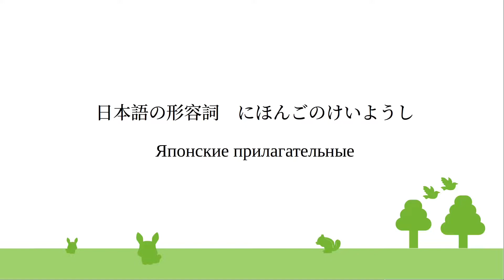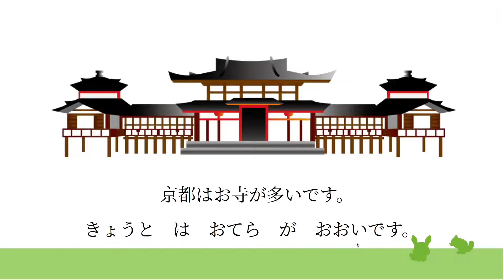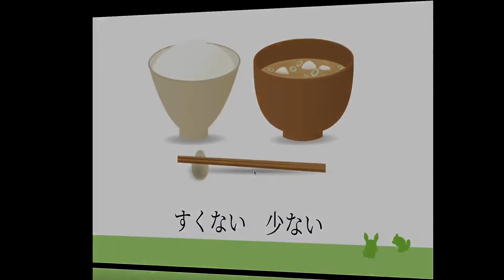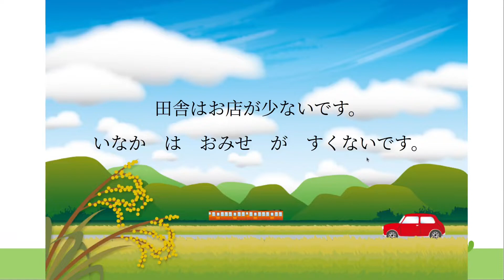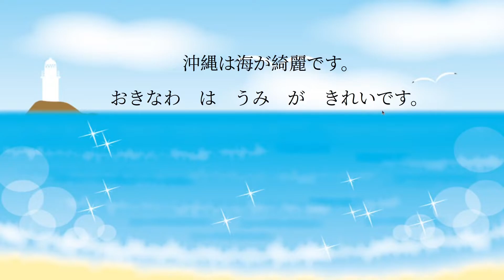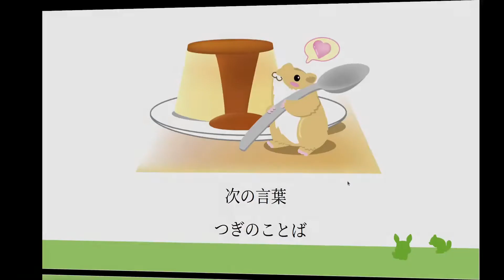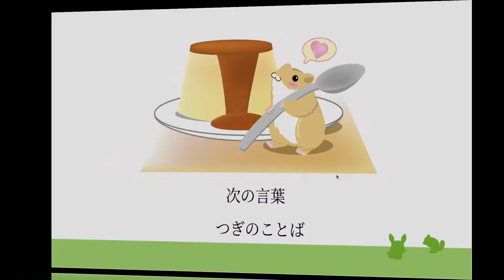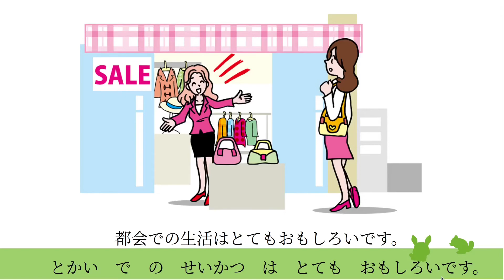🇯🇵✨🍡Японские прилагательные７🏯🔱🌊🌿💖✨ 🇯🇵 Учим японский с носителем языка.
💖 Учим японский язык с носителем языка 🌸